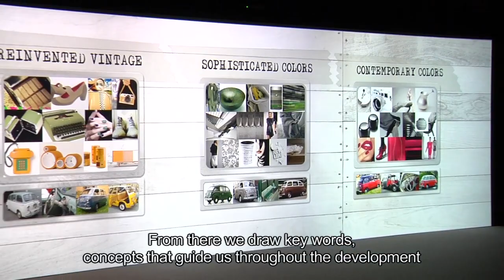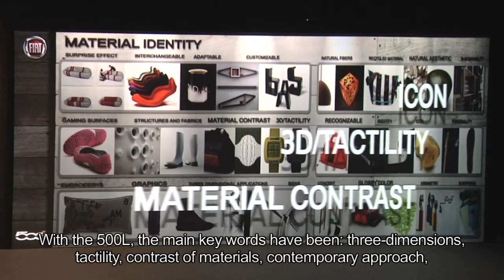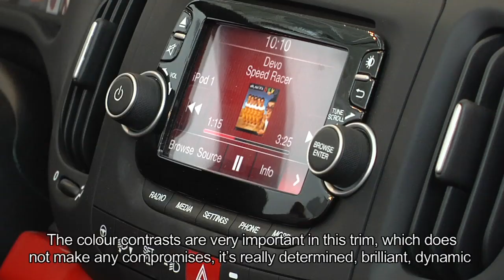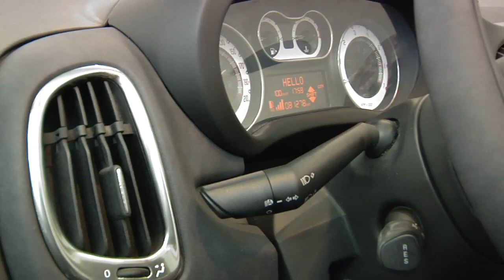Fiat 500L | exploring shapes through senses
Rossella Guasco, Head of Color & Material - Fiat Group Design, tell us the key words of the search and development of Fiat 500L interior: three-dimension, tactility, contrast of materials, contemporary approach, iconic identity, chromatic contrast and the presence of the body colour in the interior as a continuity element from the Fiat 500.